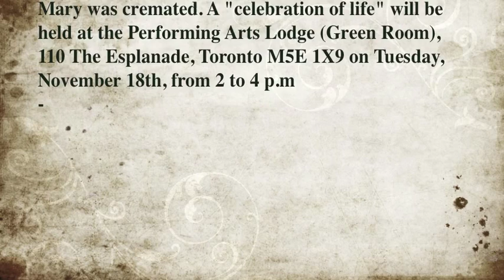MARY JOLLIFFE was a friend of mine….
5 years ago MARY JOLLIFFE let me photograph her in the Green Room at PAL (Performing Arts Lodges) where she lived.
She recently died but her spirit lives on in these never been seen before moments